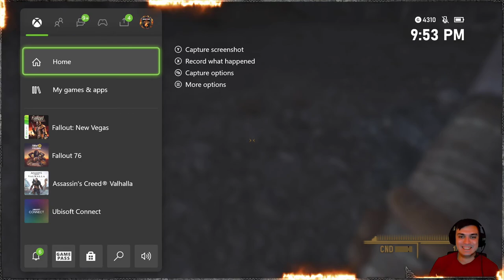Fallout New Vegas on Hardcore #18 | Finally done with They Went That a Way - Scorpion Bugged :)